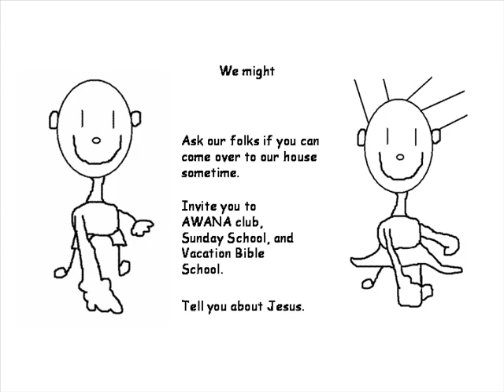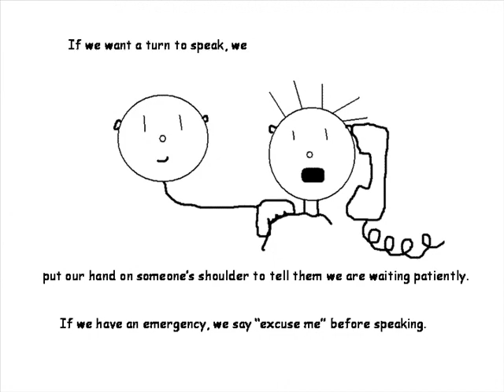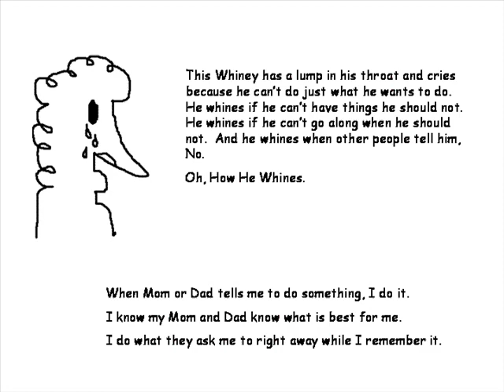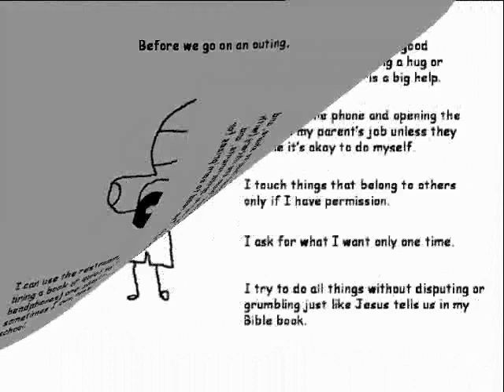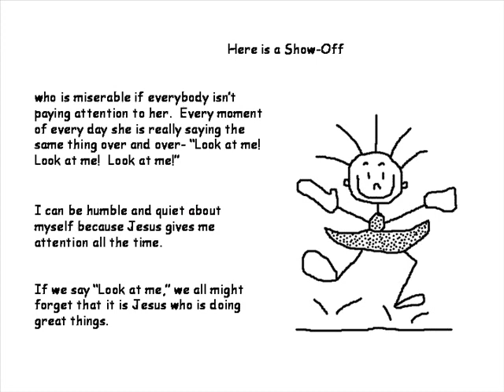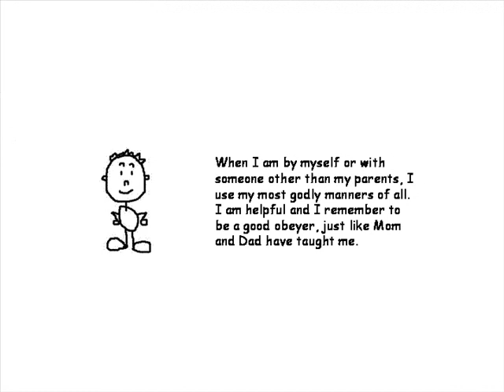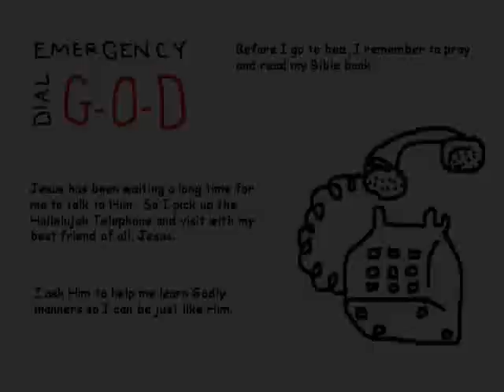Manners Can Be Godly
Family spinoff of Munro Leaf's Classic "Manners Can Be Fun"; dedicated to Robyn, with love.